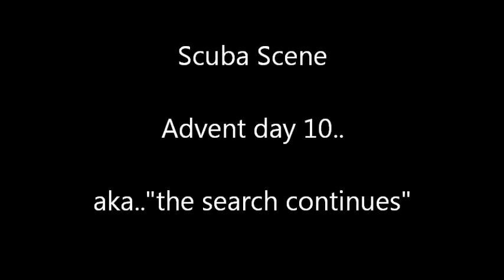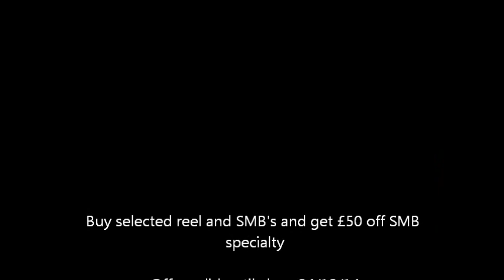scuba scene 2015 day 10